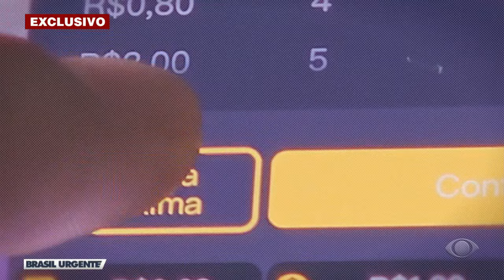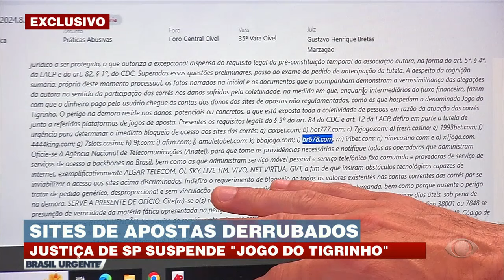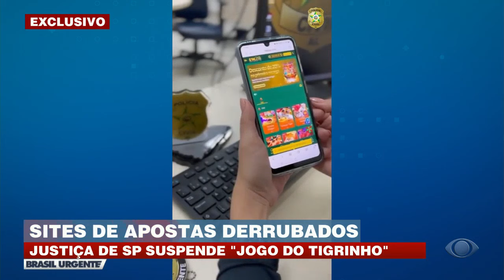Justiça de SP manda derrubar sites do 'Jogo do Tigrinho' | Braisl Urgente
Justiça de SP manda derrubar sites que hospedem apostas como do 'Jogo do Tigrinho'.